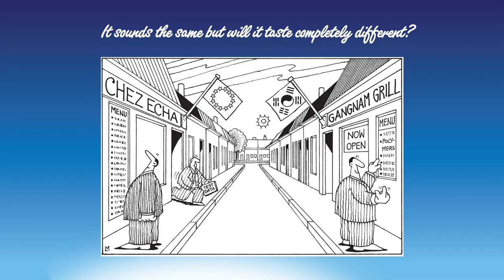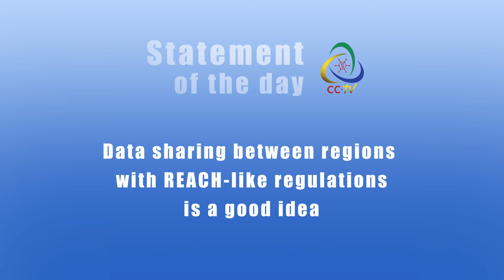CCTV Friday News Bulletin ChemCon Asia 2015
During our final episode of CCTV from ChemCon Asia 2015 in Hong Kong some interesting question and answers about regulatory affairs in Asia and we look into REACH from an authority perspective.